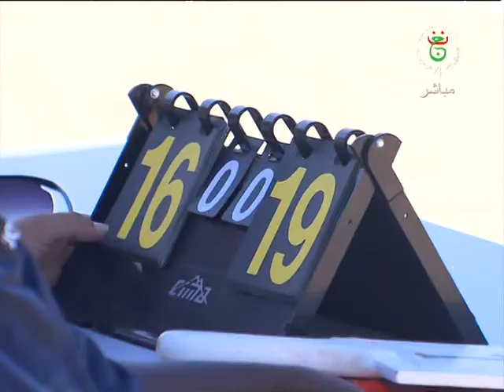les jeux africains de la jeunesse 2018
présenter par rafik  tudeft